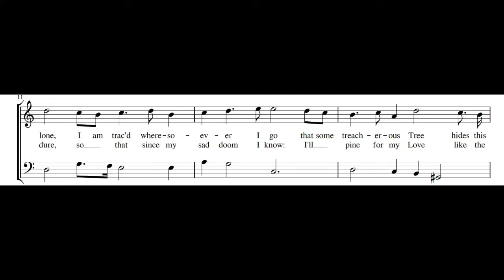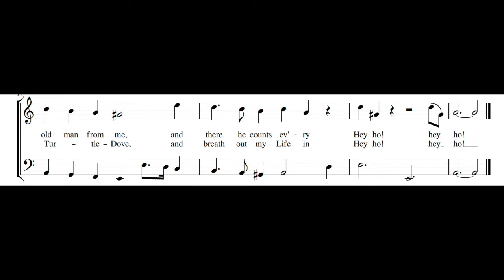PELHAM HUMPHREY: How severe is forgetful age PDF SCORE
Composed by Pelham Humphrey (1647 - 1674). From Choice Ayres, Songs & Dialogues, First Book, London, 1676.

Johannette Zomer, soprano
Fred Jacobs